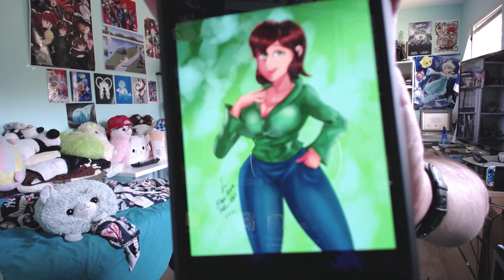Weekly Update - Bad Games Done Slow - June 18, 2023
Eliskor
Spirit of Auron
Aryeh Baruch
Anonymous
Zack Rhodes
Chilled
MajorMooch
Kinda_Rebellious_Leader